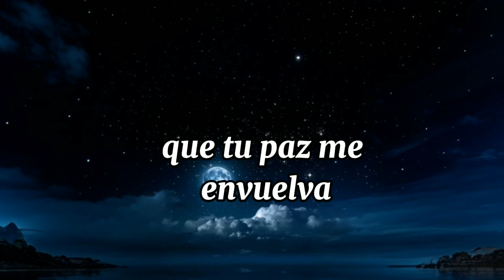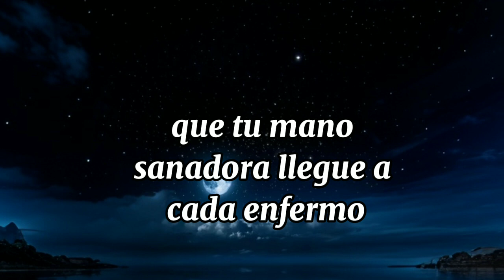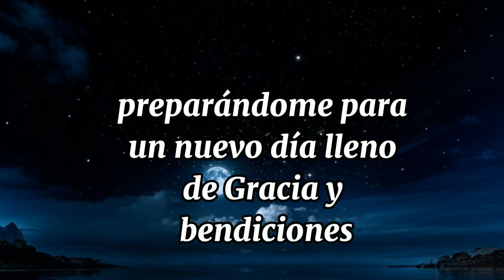oracion de la noche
Señor de la Bondad, al terminar este día, me acerco a Ti con gratitud y confianza en tu amor y compasión. Te pido que sigas llenando mi corazón de esperanza y alegría, y que al descansar, renueves mis fuerzas para enfrentar un nuevo amanecer con fe y optimismo.